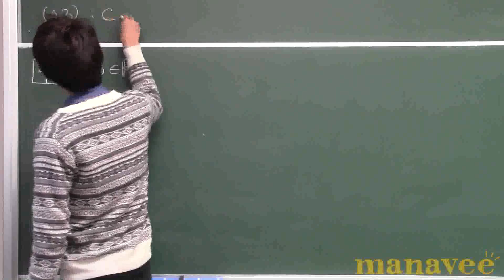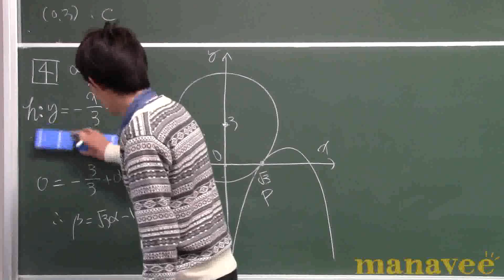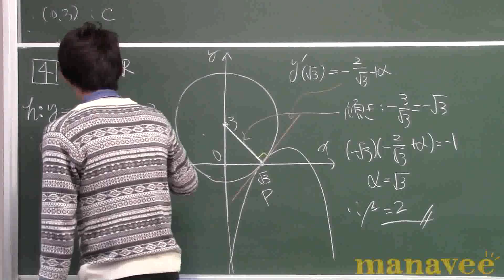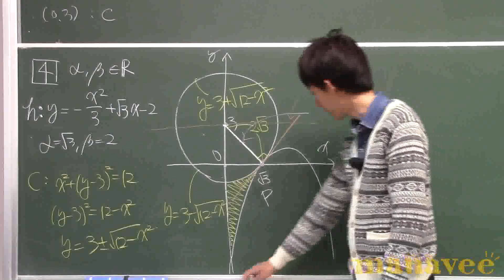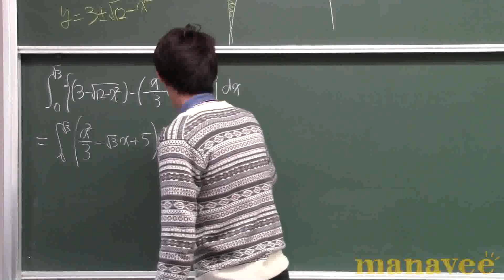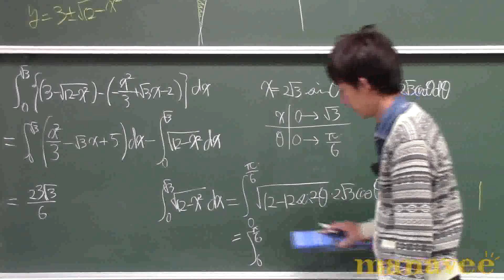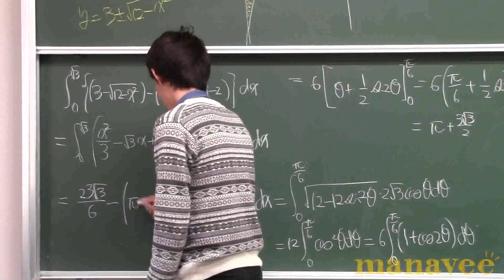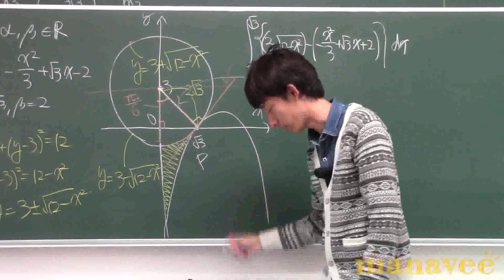第四問（すぎやま）-6